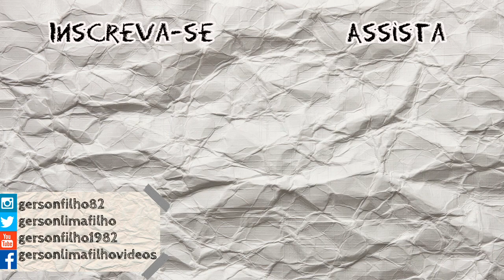A BANDA PAROU PARA VOCÊ IMPROVISAR #02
Fala batuqueiros e batuqueiras!!!
Sabe aquela parada de um compasso que a banda faz para você improvisar e voltar no tema, refrão... enfim... NÂO FIQUE EM PÂNICO!!!
Separei três idéias por níveis para quebrar o galho nessas horas!
Mas tente criar também!
Deixe o Rim Shot no gostei!